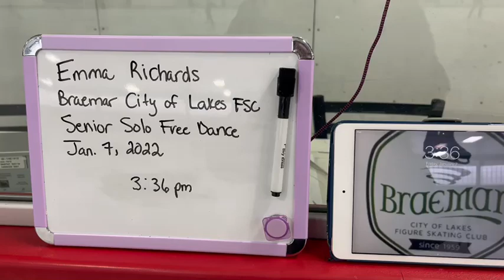Emma Gold Medal Solo Free Dance Jan 7 2022